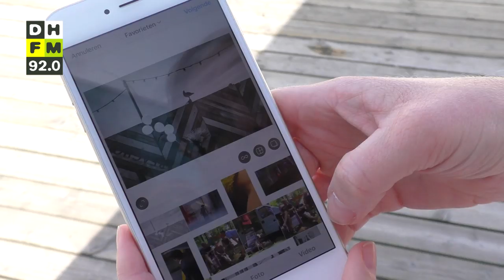Hoe maak je het mooiste strandkiekje?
In het Atrium van het stadhuis is tot en met 9 augustus de zomerexpositie ‘Strand in de Stad’ te zien.